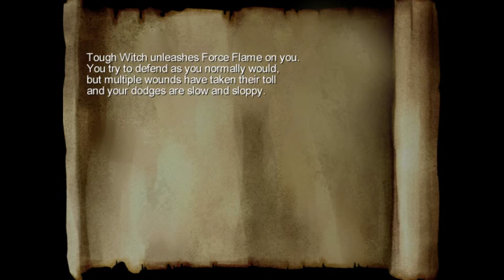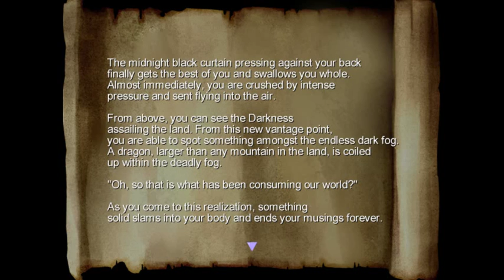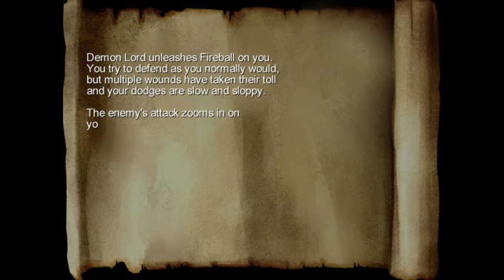Let's Play One Way Heroics Plus - Episode 13 - "Not Giving Up Yet!"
Sure, we may die a lot, but by golly, we are NOT giving up this distance advantage! I hope you enjoy, thank you for your support, and God bless!

One Way Heroics is a side-scrolling rogue-like RPG that focuses on constantly moving to the right, as going to far too the left kills your character. You have to maneuver obstacles, defeat enemies, and ultimately face off against the Demon Lord.

I do not own this game, soundtracks, etc. depicted in this video.